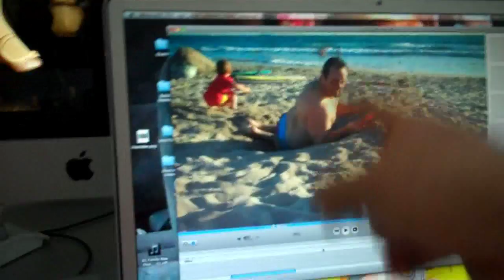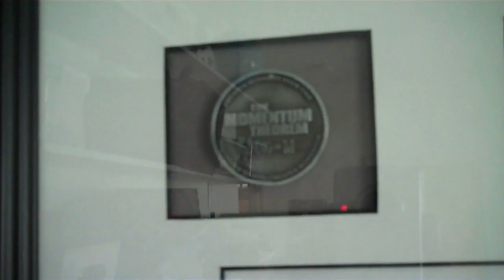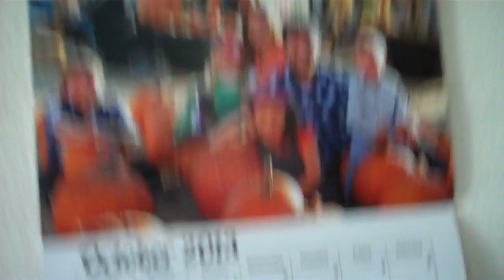PREGNANT CHICKS ARE CRAZY!